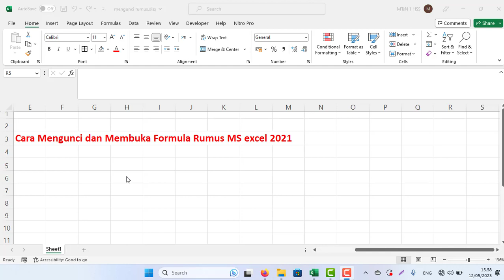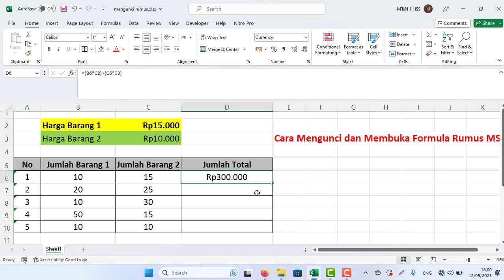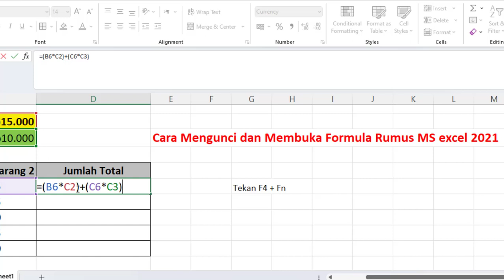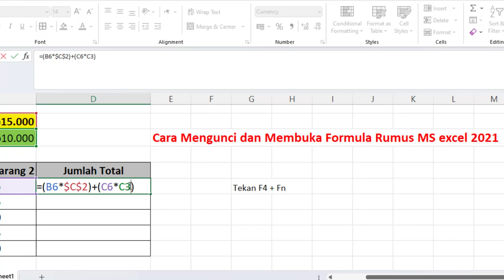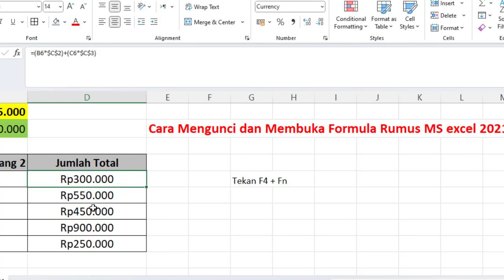Cara Mengunci dan Membuka Formula Rumus MS excel 2021